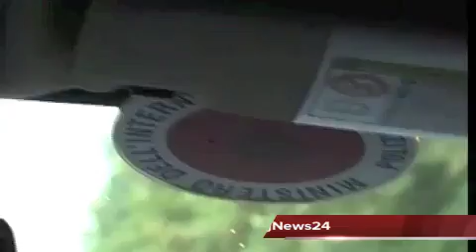Tg 26 Gennaio: leccenews24 notizie dal Salento in tempo reale